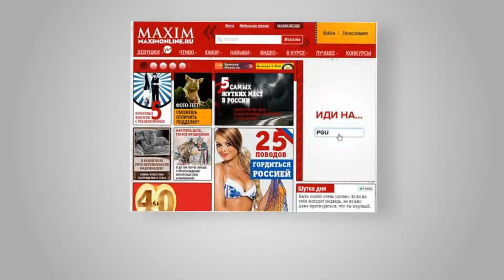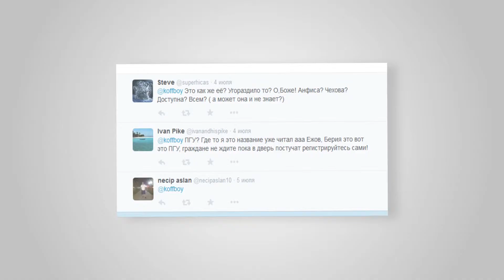A1-16/A10-11/B11-10 Go to the three-letter destination!